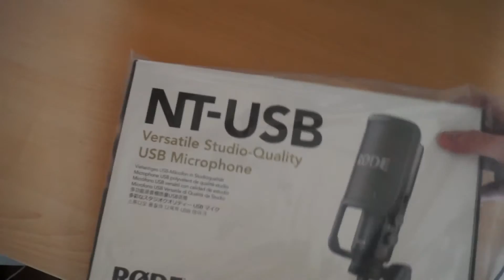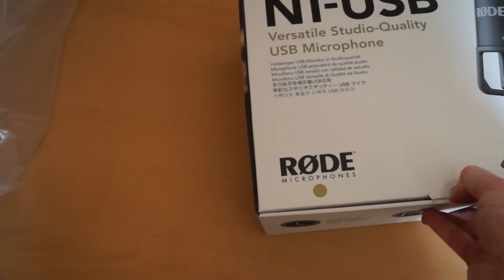Unboxing Rode USB-Micro Deutsch (Spezial)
Unboxing Rode NT-USB Microphone

Heute kam das Rode USB-Micro das ich mir am Freitag oder so bestellt habe. Bin sehr aufgeregt und sehr begeistert von der Soundqualität.
Das Video ist nur ein kleines Spezial und es werden keine weiteren solcher Videos kommen. Ich mache ja Let's Plays und so richtig toll finde ich solche Videos nicht =D